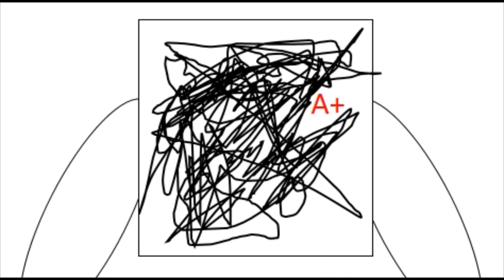What is the look of my own drawing?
Let's see whats the look